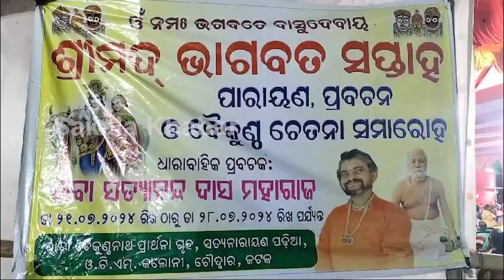ଚୌଦ୍ୱାରରେ ଭାଗବତ ସପ୍ତାହ || Sakala Khabar || Odiya Latest News